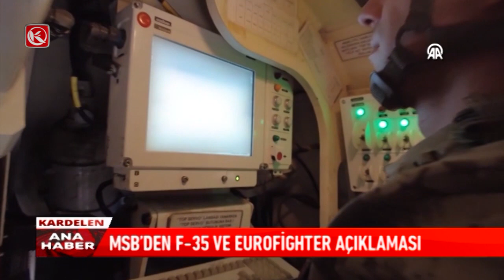Kardelen Ana Haber Bülteni | 14.03.2024